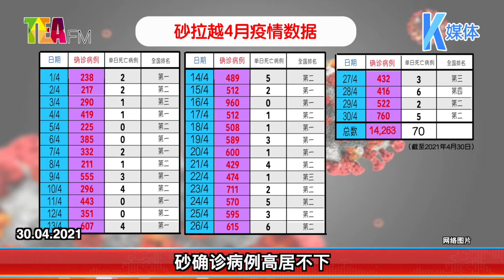30.04.2021⏰砂19天逾万人确诊！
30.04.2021⏰砂19天逾万人确诊！